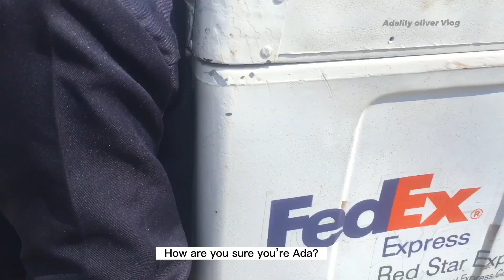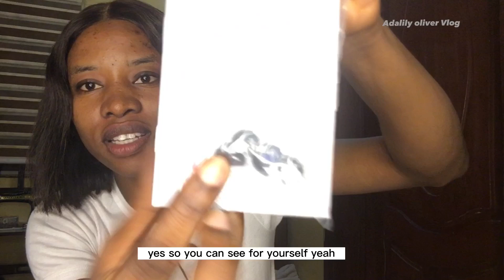Guess who sent me a gift from the USA 🇺🇸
Hello loves, this video is about a package sent all the way from the USA to Lagos Nigeria.
this is my first time receiving a gift overseas. And yes I am happy.

Thank you all for supporting me, I love you’ll.